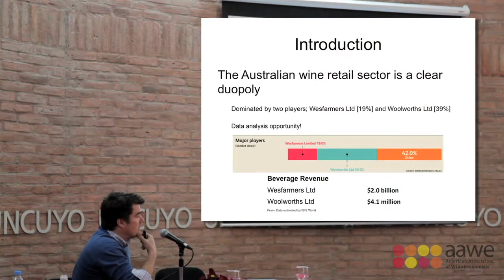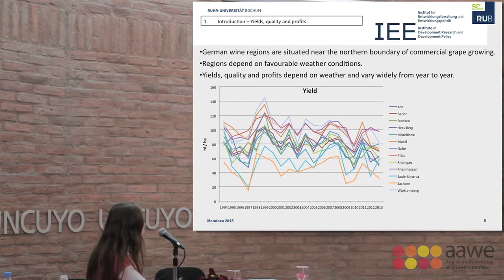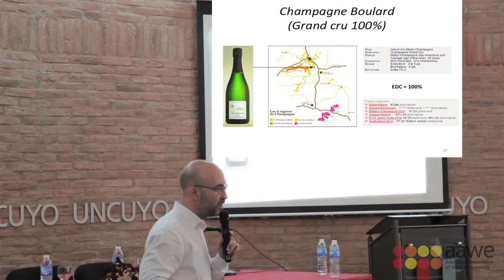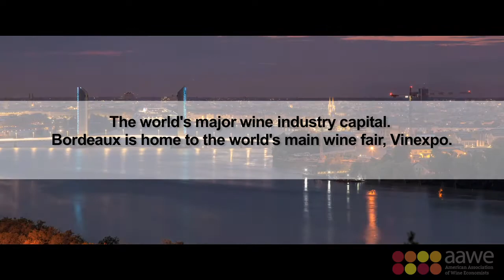AAWE 2015 Conference in Mendoza, Argentina with Bordeaux teaser